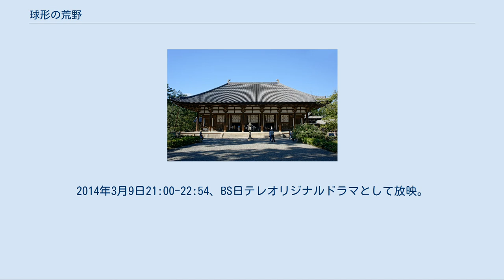球形の荒野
『球形の荒野』（きゅうけいのこうや）は、松本清張の長編推理小説。
『オール讀物』に連載（1960年1月号 - 1961年12月号、連載時の挿絵は佐藤泰治・三芳悌吉）、1962年1月に文藝春秋新社から刊行された。
 「もはや戦後ではない」と言われた時代に、「第二次世界大戦の亡霊」ともいうべき一人の男を登場させ、それに伴う波紋と、揺れ動く家族の心情を描く、ロマンティック・ミステリー。
 1975年に松竹で映画化、また8度テレビドラマ化されている。
 昭和36年のこと、奈良の唐招提寺を訪ねた芦村節子は、その芳名帳に、大戦中に外交官であった亡き叔父・野上顕一郎に相似した筆跡を発見する。
名前は違っていたが、懐かしさを覚えた節子は、夫の亮一や野上未亡人・孝子にこの件を話す。
彼らは野上顕一郎の死亡は確認されているとして取り合わなかったが、孝子の娘・久美子のボーイフレンドである添田彰一は、野上顕一郎の死亡前後の事情を調べてみようと試みる。
しかし、当時の関係者は一様に冷淡な反応を示し、村尾課長は「ウィンストン・チャーチルに訊け」との謎めいた言葉で添田を煙に巻く。
 ところが間もなく、当時の公使館関係者の一人が、世田谷で絞殺死体となり発見された。
さらに、野上久美子の行く場所で、拳銃狙撃などの怪事件が相次ぐ。
久美子も添田も、一連の事件に見えない糸が張りめぐらされているのを感じていた。
やがて、終戦間際の公使館に端を発する悲劇が、徐々にその貌を現わしていく。
 小説冒頭の舞台となる唐招提寺（写真は金堂） 原作における設定を記述。
 野上久美子 野上顕一郎の娘。
古風な躾で育てられてきた。
父の関係もあり役所に勤めている。
23歳。
 添田彰一 R新聞政治部の記者。
事件に関与する中で、久美子の将来のパートナーとして親族にも認められていく。
 野上孝子 久美子の母。
夫を喪ったが現在まで再婚せずに通している。
 芦村節子 久美子の従姉。
叔父・顕一郎の影響で、古い寺に興味を持っている。
 芦村亮一 節子の夫。
東京のT大学助教授。
 滝良精 大戦中に特派員としてヨーロッパに駐在していた。
現在は世界文化交流連盟の常任理事。
 村尾芳生 大戦中にスイス公使館外交官補の地位にあり、現在は外務省欧亜局の課長。
 筒井源三郎 品川近くにある筒井屋旅館の主人。
 伊東忠介 大戦中にスイス公使館付武官陸軍中佐の地位にあり、現在は大和郡山市で雑貨商を営む。
 笹島恭三 洋画家。
滝良精を通じて、久美子にデッサンのモデルとなるよう依頼する。
 鈴木警部補 東京で発生した事件に疑問を抱き、京都・南禅寺に謎の呼び出しを受けた久美子に同行しようとする。
 ヴァンネード 夫人を伴ってフランスから来日した白髪の外国人。
久美子の眼には東洋風の顔つきと映る。
 野上顕一郎 第二次大戦中、スイス公使館の一等書記官を務めるが、終戦前に過労で死亡したと伝えられる。
 1975年6月7日公開。
製作・配給は松竹。
前年公開の『砂の器』に続き、ヒロイン役に島田陽子を起用している。
 キャッチフレーズは「地球は荒野でしかないのか？」。
 他 本映画の脚本の脱稿は1975年4月30日、ベトナム戦争終了の日であった。
脚本・監督の貞永方久は、サイゴン脱出を図ろうとするアメリカ人兵士の姿に、かつて満州で終戦を迎え、ソ連国境地帯から逃れてきた難民の姿を重ねていたと回顧している。
撮影は翌日の5月1日にクランクイン、25日にクランクアップ（製作発表と丸の内ピカデリーでの完成記念特別試写会は6月3日、上映は6月9日）と、短期間の制作となった。
 1962年8月16日と8月17日（22:15-22:45）、NHKの「松本清張シリーズ・黒の組曲」の1作として2回にわたり放送。
 キャスト スタッフ 1963年4月22日から1963年5月27日まで（22:00-22:56）、TBS系列にて全6回の連続ドラマとして放映。
 キャスト スタッフ 1969年3月5日から1969年4月2日まで、NHKの「水曜劇場」枠（20:00-21:00）にて全5回の連続ドラマとして放映。
なお「水曜劇場」としては最終放送。
 キャスト スタッフ 1978年3月11日から1978年...